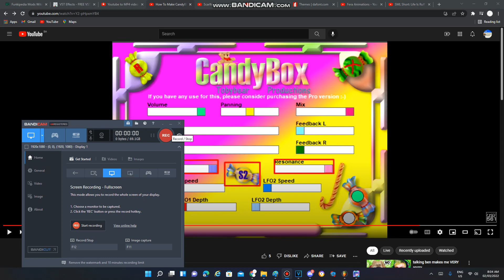Have You Seen That VST To Download?